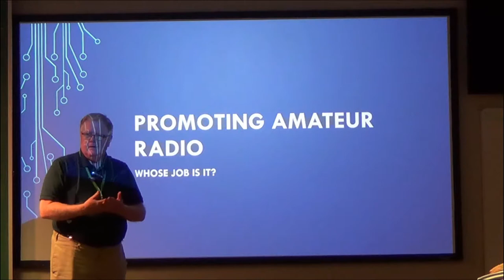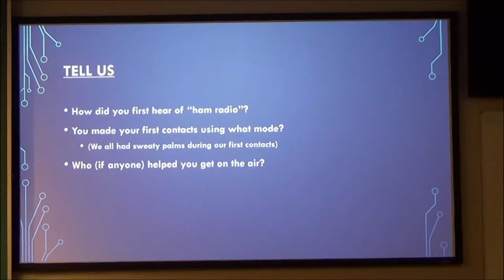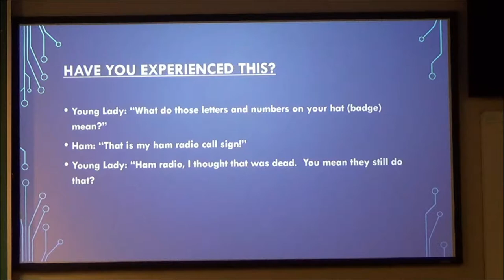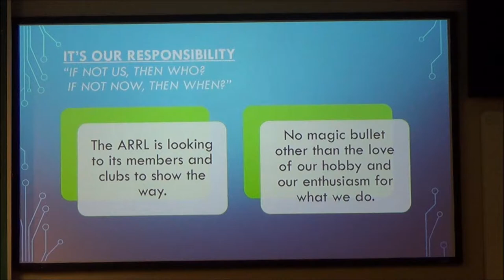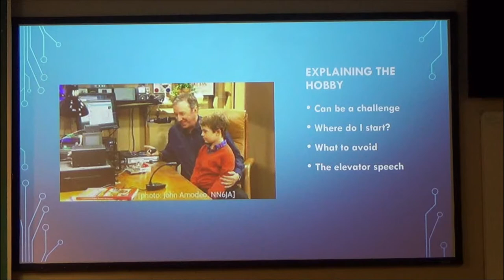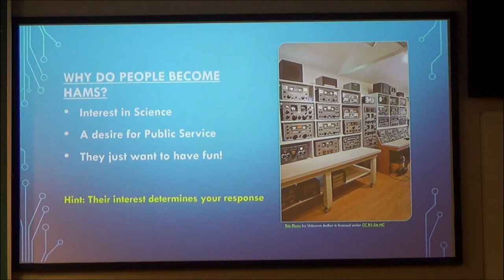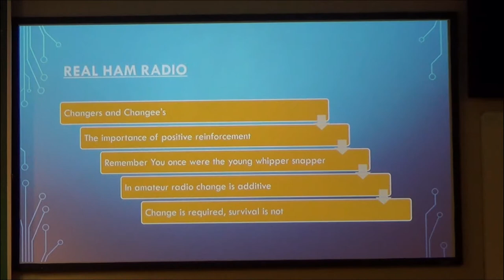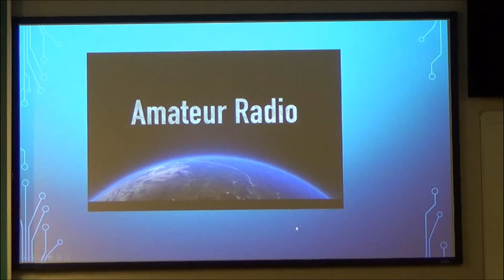Promoting Ham Radio - Bob Pattison, K4DU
Bob Pattison - K4DU discusses how to promote the hobby of ham radio.